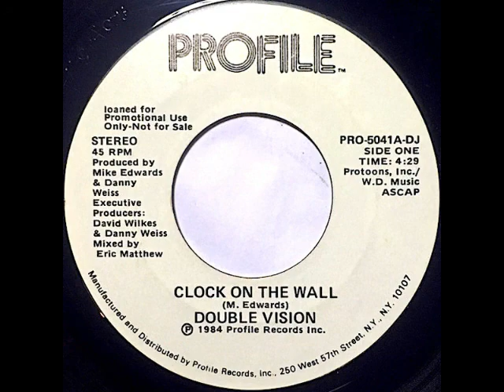Double Vision ‎– Clock On The Wall